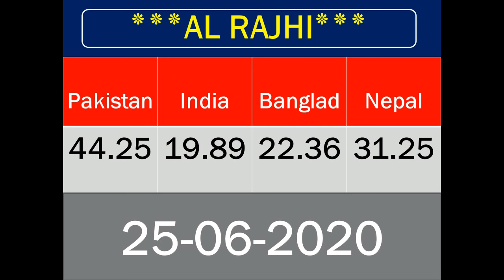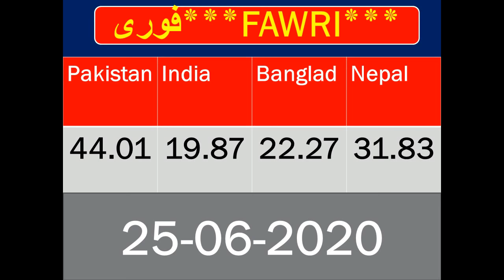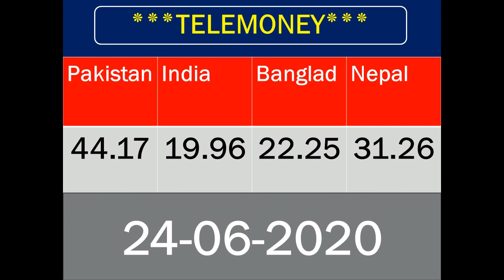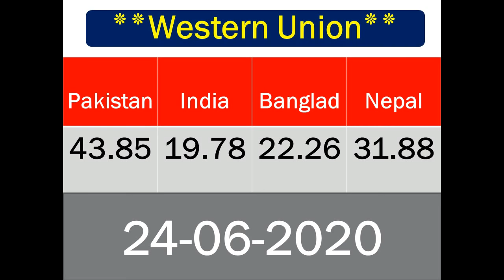TODAY SAUDI RIYAL RATE IN PAKISTAN INDIA BANGLADESH NEPAL/ TODAY RIYAL RATE PAKISTAN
TODAY SAUDI RIYAL RATE IN PAKISTAN INDIA BANGLADESH NEPAL/ TODAY RIYAL RATE PAKISTAN saudi riyal rate pakistan,
saudi riyal rate cutter,
saudi riyal rate pakistan currency,
saudi riyal current rate,
saudi riyal indian exchange rate,
saudi riyal pakistani exchange rate,
eicher saudi riyal rate,
gold rate saudi riyal,
saudi riyal rate india today,
saudi riyal rate indian currency,
saudi riyal rate ki,
saudi riyal rate kya hai aaj ka,
saudi riyal indian money rate,
saudi riyal ka rate pakistan mein,
pakistan mein saudi riyal rate,
saudi riyal rate new,
saudi riyal ka new rate,
saudi riyal ka naya rate,
saudi riyal rate today,
saudi riyal rate to pakistan,
saudi riyal rate today in philippines,